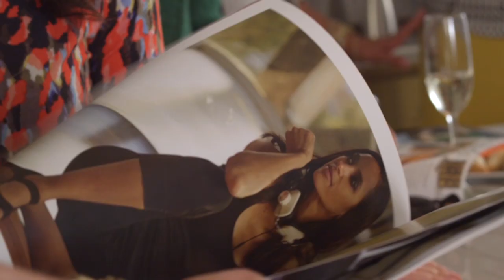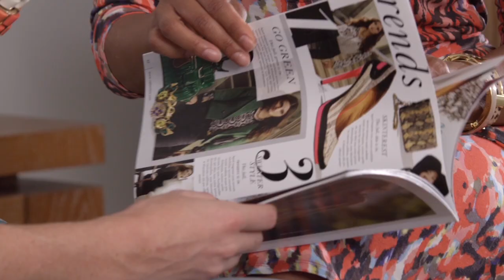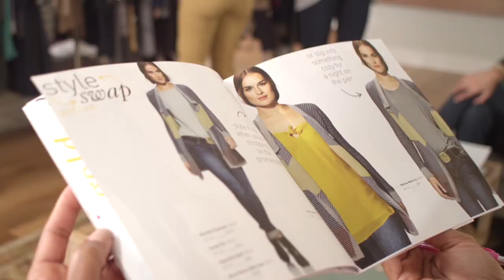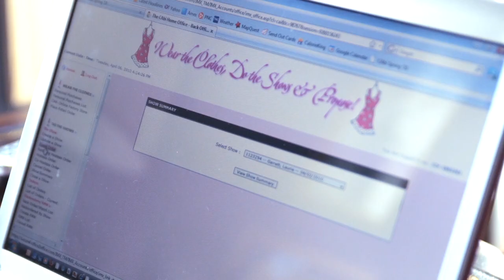The CAbi Career Overview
- Learn why CAbi is a career without compromise, with an income and business model that is simple, balanced, and real!